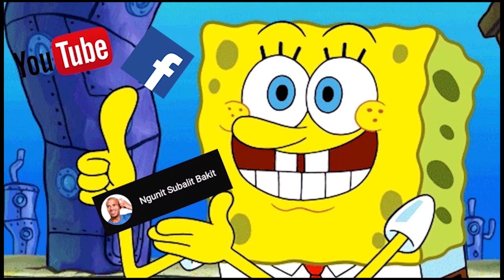20's Funny videos compilations - Part 12 | Ngunit Subalit Bakit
Funny videos compilations 2020
Funny videos compilations 2021
Funny videos compilations 2022
Funny videos compilations 2023
20's Funny videos compilations